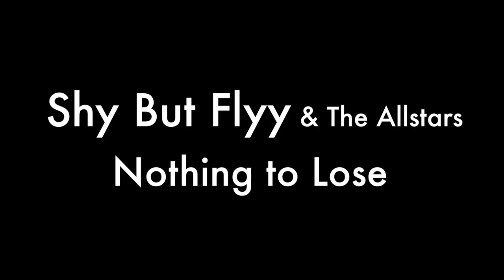Shy But Flyy & Chris Vella - Nothing to Lose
Shy But Flyy & Chris Vella play Nothing to Lose
Filmed & Recorded at Quality Recording